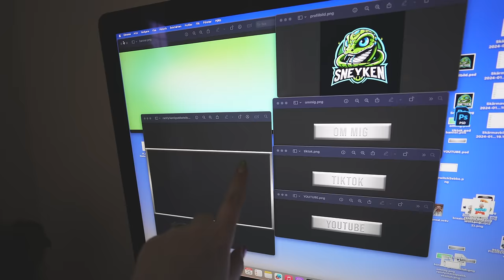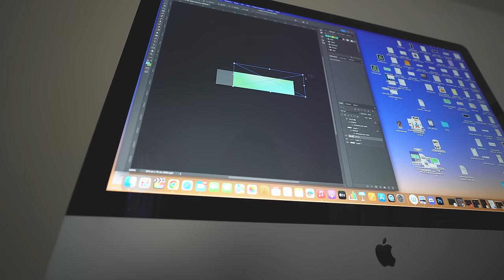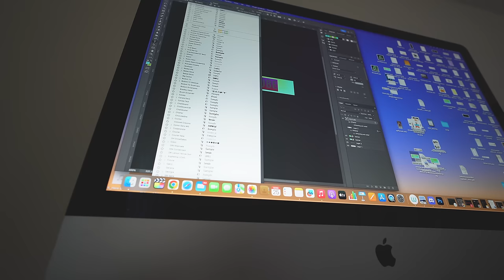ALLT SKA VARA CLICKBAIT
Bli medlem i kanalen för att få åtkomst till flera förmåner:
INSTAGRAM➜ towabrobeck
TIKTOK➜ towabrobeck